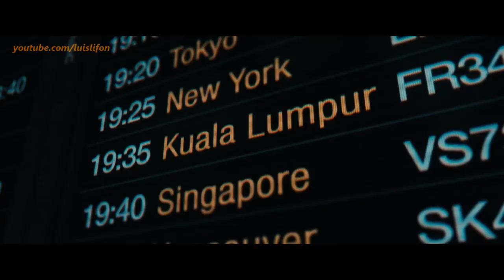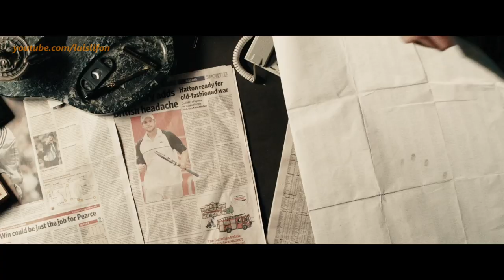New Action Hollywood Full Movie Hd